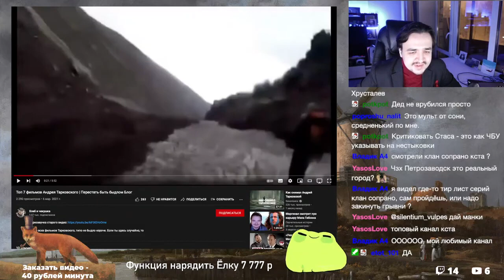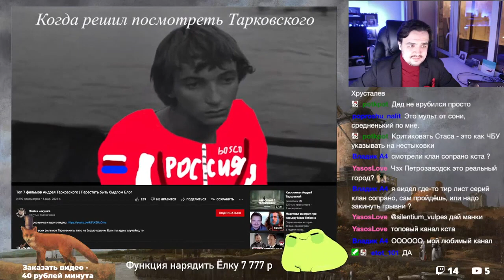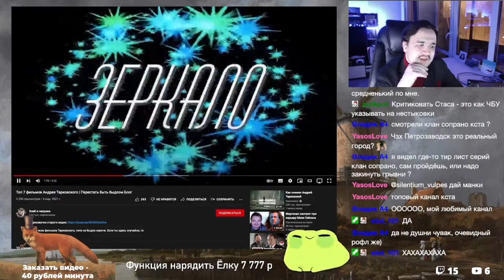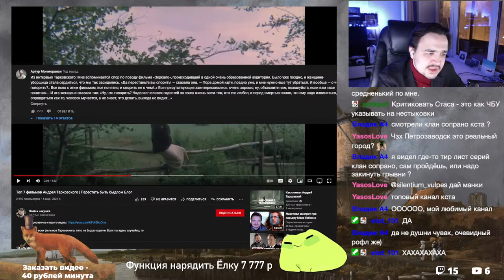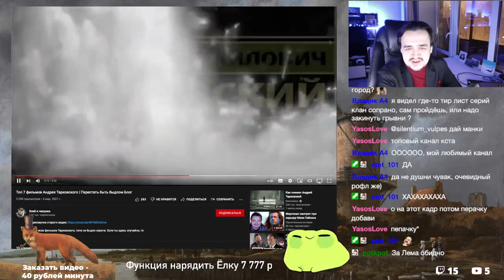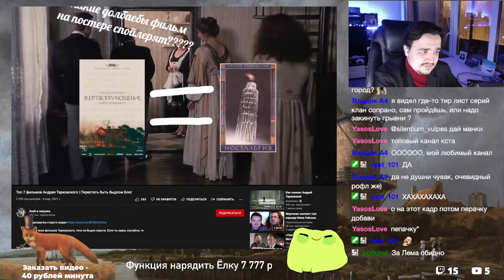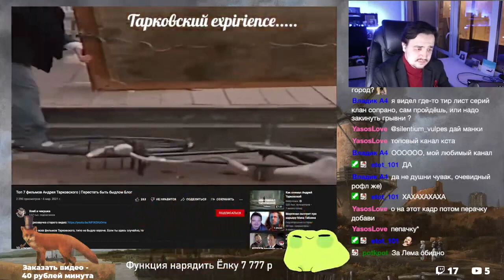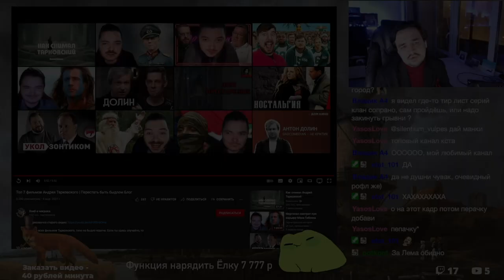Андрей Тарковский | ТОП 7 Фильмов | Перестать быть быдлом | Хлеб и Чекушка